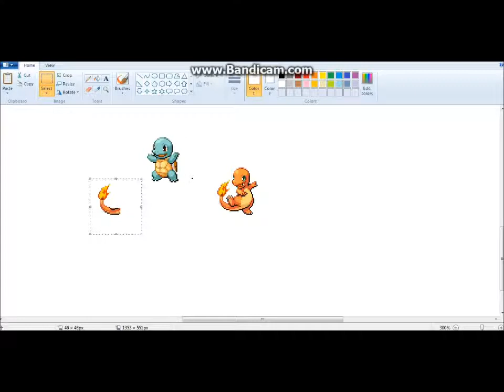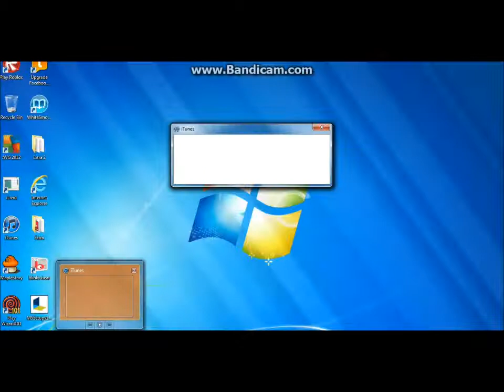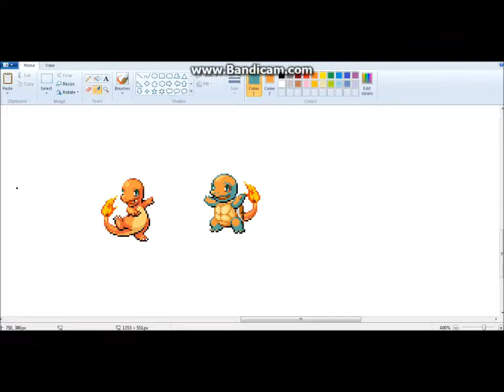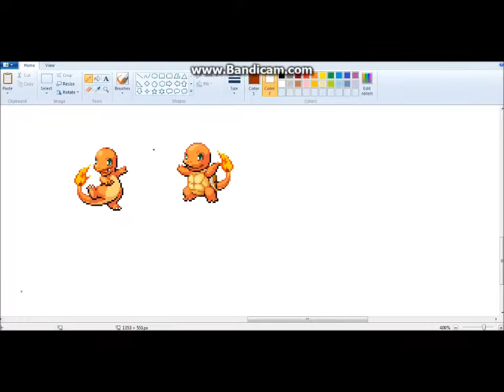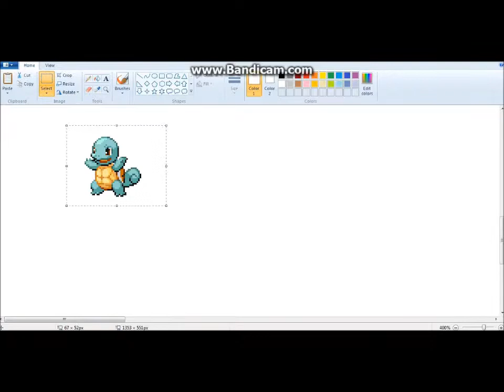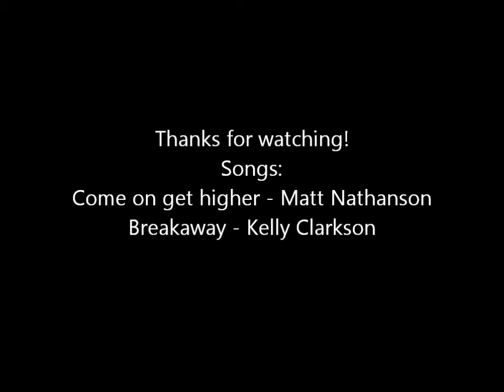Pokemon Mix-Mash #1: Charmander and Squirtle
A 12Jubilee Pokemon Film

Which two Pokemon should I do next?